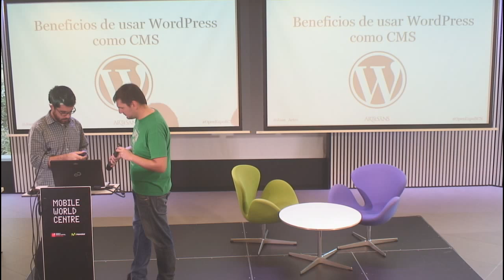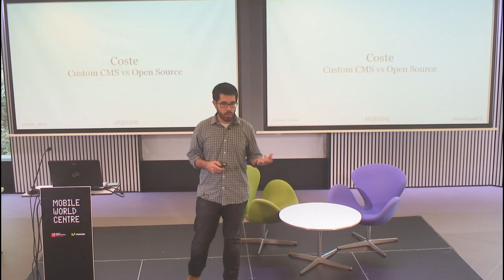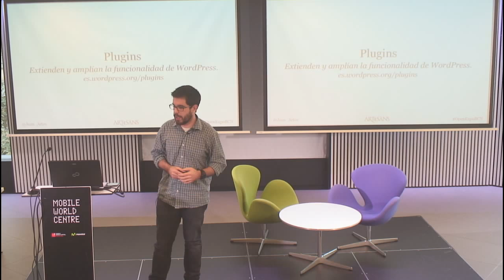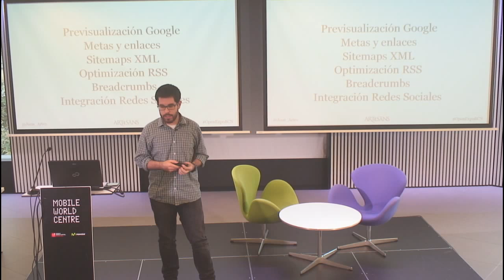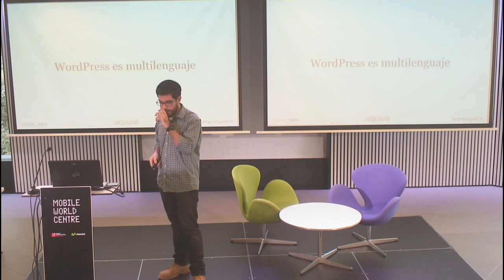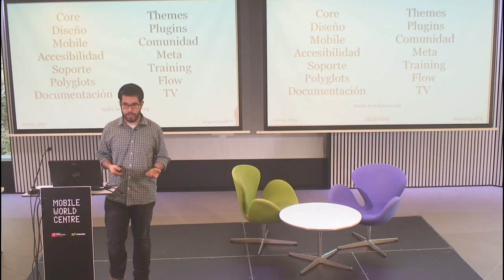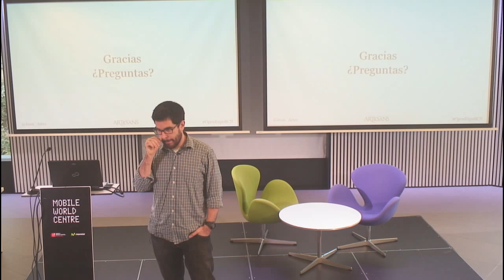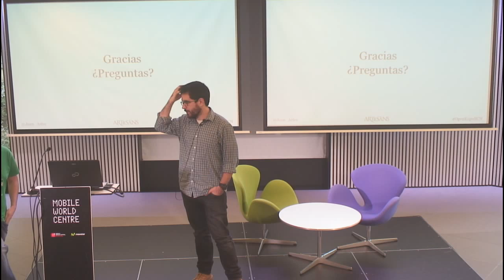OpenExpo BCN 16-11-2015 - “Beneficios de usar WordPress como CMS” 2/3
El 16/11/2015 se celebró en el Mobile World Centre de Barcelona un OpenExpo orientado a herramientas open source para empresas. En esta segunda parte del evento, Joan Artés de Artesans nos habla de los beneficios de usar WordPress como CMS dentro de una empresa.